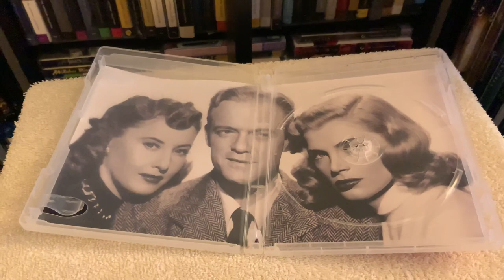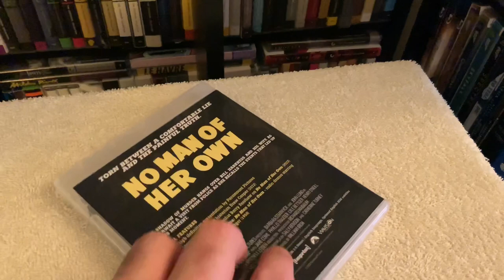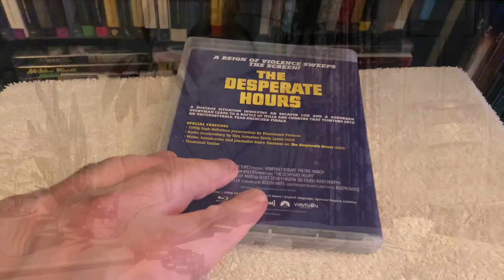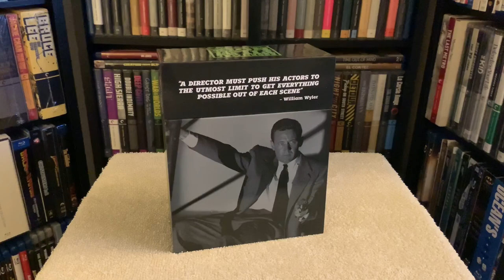Essential Film Noir: Collection 3 BLU RAY REVIEW + Unboxing / Menu | ViaVision Imprint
Reviewing and unboxing the Essential Film Noir Collection 3 on Blu-ray.

The Essential Film Noir Collection 3 is not available on 4K Ultra HD (UHD). This edition does not include the DVD or Digital HD.

LIMITED 4 DISC HARDBOX EDITION WITH UNIQUE ARTWORK ON THE FIRST 1000 COPIES!

Via Vision Entertainment/Imprint has provided us with a promotional video for its upcoming Essential Film Noir - Collection 3 four-disc set, which will be available for purchase on August 31.

Essential Film Noir Collection 3 includes four more acclaimed and much sought after classics including The Strange Love of Martha Ivers (1946), No Man Of Her Own (1950), The Turning Point (1952) & The Desperate Hours (1955).

The Strange Love of Martha Ivers (1946)

In 1928, young heiress Martha Ivers fails to run off with friend Sam Masterson, and is involved in fatal events. Years later, Sam returns to find Martha the power behind Iverstown and married to "good boy" Walter O'Neil, now district attorney. At first, Sam is more interested in displaced blonde Toni Marachek than in his boyhood friends; but they draw him into a convoluted web of plotting and cross-purposes.

This Film Noir classic is superbly directed by Lewis Milestone with an outstanding performance by Kirk Douglas in his film debut.

Special Features and Technical Specs:

NEW 4K RESTORATION COMPLETED BY PARAMOUNT PICTURES
NEW Audio commentary by Film Noir Foundation board member Alan K. Rode (2022)
NEW Barbara Stanwyck: From Stage to Screen to Legend with Alan K. Rode (2022)
NEW Domestic Terror: Barbara Stanwyck and the Gothic Noir – video essay by Kat Ellinger (2022)
Introduction with Kirk Douglas & Alan Rode
Barbara Stanwyck: Straight Down the Line – documentary
Theatrical Trailer
Original Aspect Ratio 1.37:1
Audio English LPCM 2.0 Mono
Optional English subtitles
No Man Of Her Own (1950)

A woman is torn between a comfortable lie and the painful truth in this classic Film Noir. Screen legend Barbara Stanwyck assumes another woman's identity after surviving a train accident in this haunting drama based on a Cornell Woolrich (under the pseudonym, William Irish) novel, I Married a Dead Man. Eventually her past catches up to her when her crooked ex-lover (Lyle Bettger) arrives in town, demanding money to keep her true identity a secret.

Beautifully photographed by legendary cinematography by Daniel L. Fapp (The Big Clock). Directed by Mitchell Leisen (Midnight).

High-definition presentation by Paramount Pictures
NEW Audio commentary by film historian Drew Casper (2022)
NEW Writer, broadcaster and journalist Barry Forshaw on No Man of Her Own (2022)
The Screen Director's Playhouse: No Man of Her Own – radio drama starring Barbara Stanwyck and Lyle Bettger (1950)
Theatrical Trailer
Audio English LPCM 2.0 Stereo
Optional English HOH subtitles
The Turning Point (1952)

Prosecutor John Conroy (Edmond O'Brien) is determined to bring down organized crime in his Midwestern town. He looks to his father, Matt (Tom Tully), a police officer, for help, but Matt refuses. John's childhood friend Jerry McKibbon (William Holden), an investigative reporter, senses something fishy.

High-definition presentation on Blu-Ray by Paramount Pictures
NEW Writer, broadcaster and journalist Barry Forshaw on The Turning Point (2022)
Photo Gallery
The Desperate Hours (1955) Director William Wyler's suspense classic marks the only time cinema giants Humphrey Bogart and Fredric March worked together. And the result is everything you'd expect: taut, terrifying and terrific. Bogart plays an escaped con who has nothing to lose. March is a suburban Everyman who has everything to lose, as his family is held hostage by Bogart. As the desperate hours tick by, the two men square off in a battle of wills and cunning that tightens into an unforgettable, fear-drenched finale.

High-definition presentation
NEW Audio commentary by film historian Kevin Lyons (2022)
NEW, Writer, broadcaster and journalist Barry Forshaw on The Desperate Hours (2022)
Theatrical Trailer
Audio English LPCM 2.0